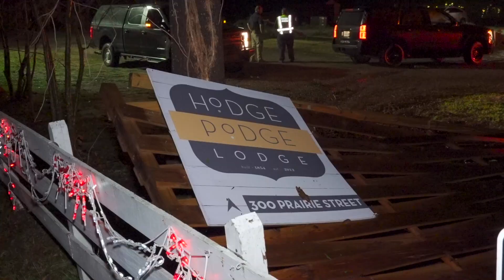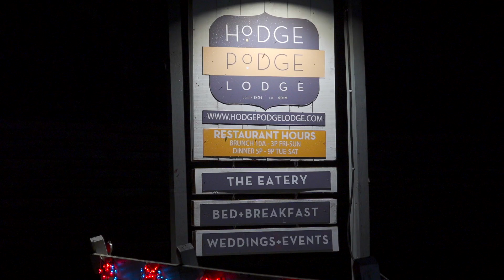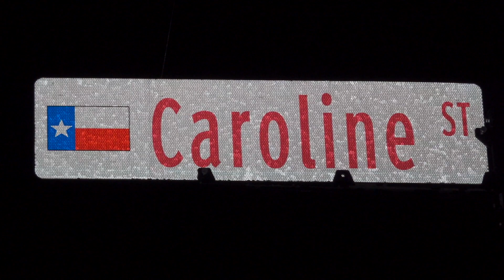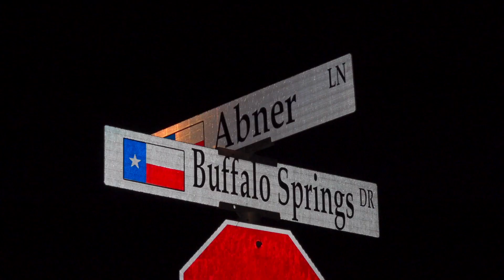Multiple Tornadoes Touch Down In South East Houston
FROM 0:00 -5:11 YOU SEE VIDEO FROM THE TORNADO THAT HIT MONTGOMERY COUNTY
 11-8-22 | 10:00 p.m.
LOCATION: Montgomery County
CITY: Houston
DETAILS:
First location was at 300 Pierce St In Montgomery County
The Hodge Podge Lodge suffered damage to their perimeter fences as well as several trees damaged
There was damage to the roof of “Yo’ Mamas Pit Barbeque” near the intersection of Prairie St & Caroline St
Ransoms Steakhouse & Saloon also suffered damage to the roof (address is 300 C B Stewart Dr)
There is a home built in the framing stages that has collapsed during the storm at the intersection of Buffalo Springs & Abner Ln
Nearly 4700 people are without power as a result of this tornado

FROM 5:11 TO THE END OF THE VIDEO, YOU SEE FOOTAGE FROM THE HUMBLE TORNADO
INCIDENT DATE/TIME:  130 AM 1-9-22
LOCATION: 300 block of S Houston Ave
CITY: Humble
DETAILS:
A tornado pushed through the city of Humble
Damage on streets around Houston ave and Granberry as well as the southern part of the city just east of 59 and south of Will Clayton
No reports of injuries, but significant damage to several structures, and trees and power lines down throughout the area
Red Cross has been requested by the city